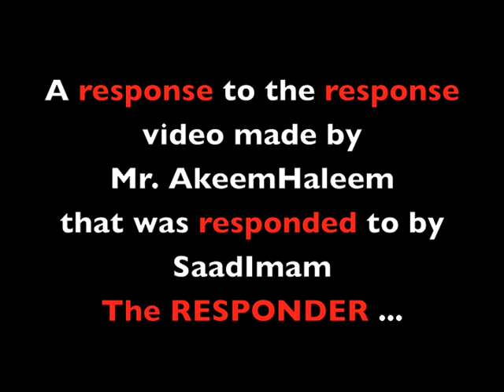A response to the response of Mr. AkeemHaleem...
Recently Mr. AkeemHaleem responded to my response to his response to a response on why he rejected what he thought was Islam. Nonetheless, I am responding... Lol